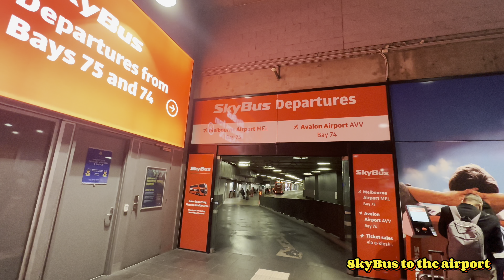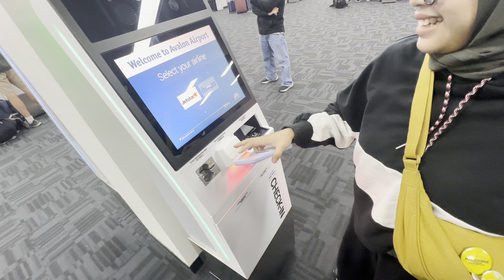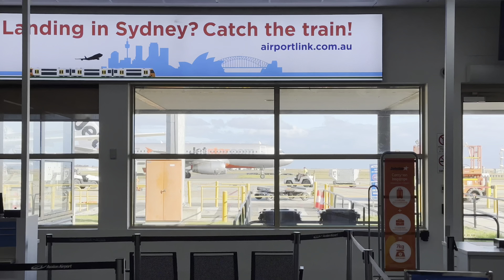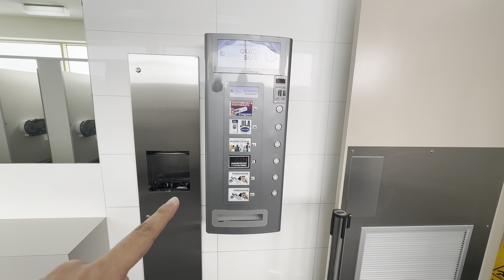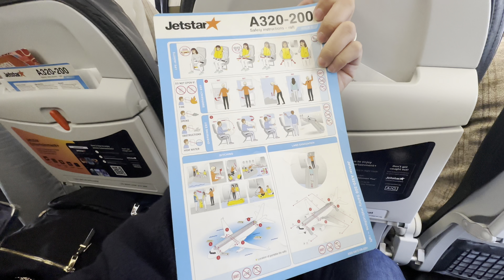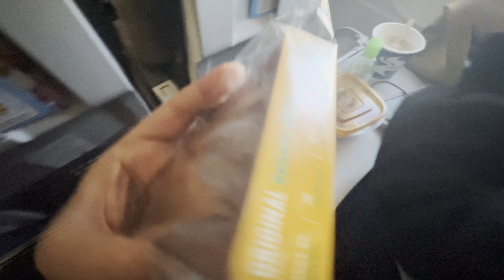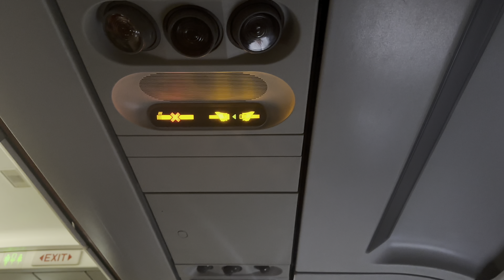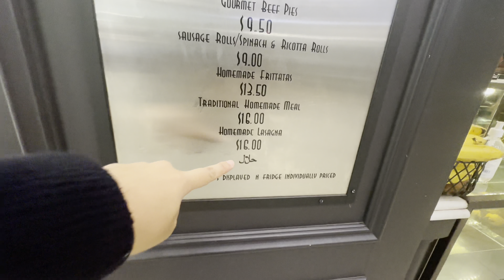Jetstar JQ610 AVALON to Sydney, Airbus A320-200 - Cobain Bandara Lain Melbourne yang Antah Berantah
Kali ini gw terbang dari Melbourne ke Sydney, tapi ada yang beda nih. Kalau biasanya terbang dari bandara utama Melbourne (Tullamarine), kali ini gw terbang dari bandara yang jauh banget nih namanya Avalon. Mungkin perbandingannya kayak Soetta vs. Halim kali yah.

Penasaran? Langsung ditonton yuk!

Next trip report:
- Jetstar JQ531, Sydney to Melbourne, Airbus A321

Animal Crossing / Atsumori-style cute piano solo(1069497) - sano mika.